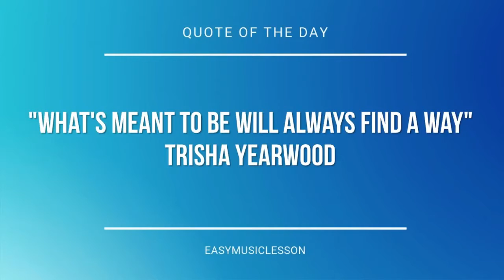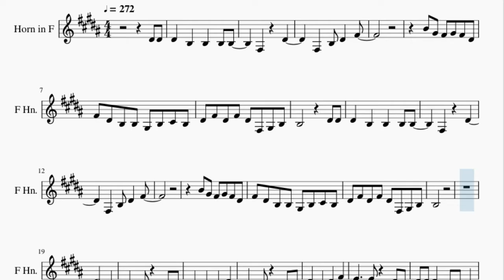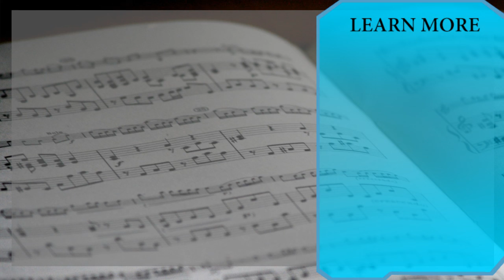Horn Sheet Music: How to play Hamster Dance by Hampton the Hamster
Here is a sheet music/tab video on the song Hamster Dance by Hampton the Hamster on the horn. A horn sheet music arrangement which is transposed to notes that are easily played by horn, for the song Hamster Dance by Hampton the Hamster.

EasyMusicLesson2 teaches you to play the your favorite instrument, through well-arranged sheet music so that you too can learn how to play Hamster Dance by Hampton the Hamster on the horn as fast as you can. A horn sheet music with backing tracks to help your play the song better.

Chords of Horn arrangement:
C# Min

Melody notes of Horn:
D#4 D#4 D#4   B3   B3   B3 B3
F#3     D#4
F#3   B3 D#4   F#4
B4 G#4 F#4 G#4 F#4 D#4
F#4 D#4 B3 B3 G#3 B3 C#4 B3
D#4 F#4 D#4 F#4 D#4 F#3 G#3 B3
B3         D#4 D#4
D#4   B3   B3   B3 B3
F#3     D#4
B3
D#4       B3
F#3     F#3   F#3 F#3
B3 F#3 B3 D#4
C#4     C#4   B3 C#4
D#4 B3 D#4 F#4
E4     E4   D#4 C#4
D#4 D#4 D#4 C#4 C#4 C#4
B3     B3   B3 C#4
D#4 D#4 B3 B3
D#4 D#4 B3 D#4 F#4
B3     B3